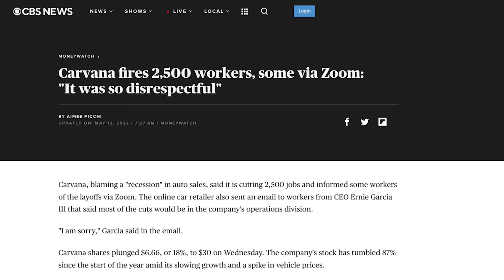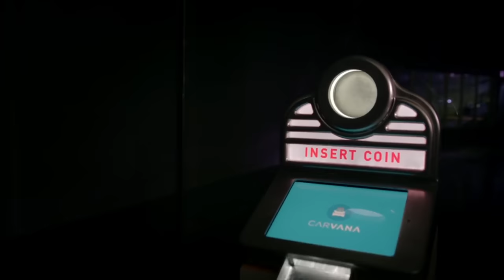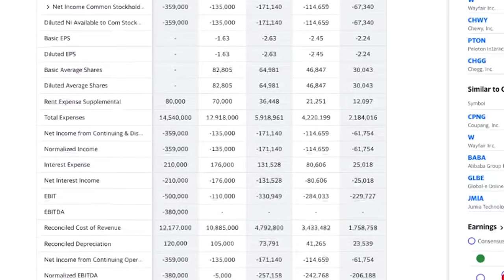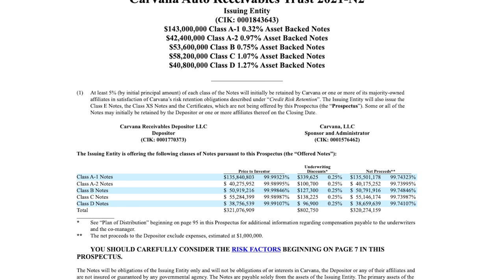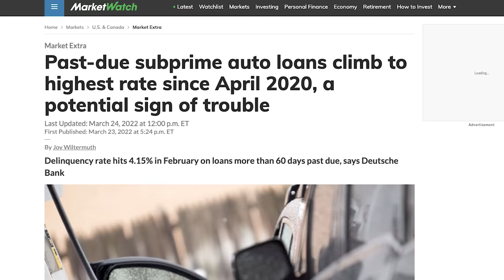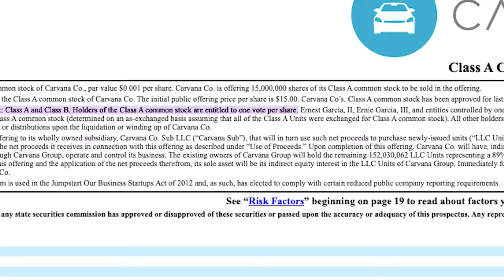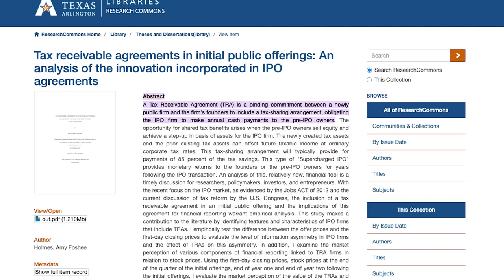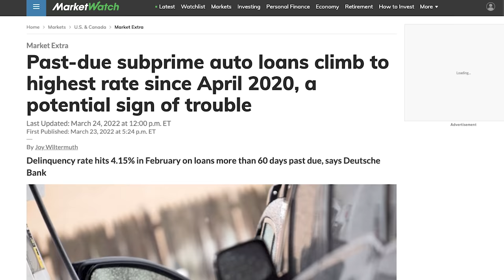A Deep Dive Into This Massive Carvana Scam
Let's take a deep dive into why Carvana is a MASSIVE Scam.

00:00 - Intro
What's up, you guys! In today's video, let's break down the current state of dealerships and why dealerships, as we know it, are dying.

01:35 - Part 1: Ernest Garcia II & Ernest Garcia III
Ernest Garcia III is the founder and CEO of Carvana; his dad is the CEO of DriveTime Automotive, which is the 4th largest used auto retailer in the US.

02:42 - Part 2: Timing & The Pandemic
Before the pandemic, there wasn't anything super noteworthy about Carvana; they were doing okay but weren't the wall street darling they were in 2020 and 2021. The pandemic really skyrocketed Carvana into the fame of what we know it as today.

04:30 - Part 3: Financing
Carvana's finances are a mess, and as the economy shifts, things are looking bleaker and bleaker.

11:33 - Honorable Mention: Adesa Acquisition
It is important to note that Carvana did acquire Adesa auction locations earlier this month for 2.2 Billion Dollars.

12:39 - Part 4: The Scam
Carvana is a publicly-traded company that was created to benefit Ernest Garcia III and the CEO Ernest Garcia II through loopholes; the pair have been able to operate Carvana with the sold benefit themselves.

20:39 - Closing